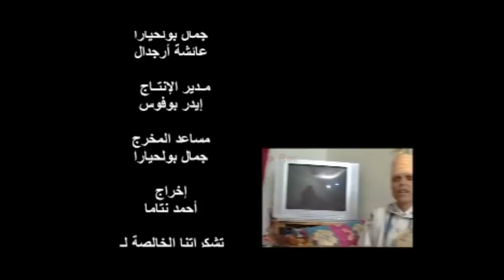أحمد بوالهاوا و محمد أناروز أغنية تحت عنوان (زاينة) | Ahamad Boulhawa & Mohamad Anarouz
Rejoins le fun et le dreamwork AMAZIGH avec HILAL  VISION vous retrouver les nouveautés de la comédie, et le Drama Amazigh, soyez nombreux a nous supporté  est n’oubliez pas de nous laisser vos commentaires pour savoir vos besoins. Et n’oubliez pas de vous abonner pour recevoir des nouveaux produits de notre chaîne et de notre production,HILAL Vision vous remercie pour votre confiance, et vous souhaite des bonne moments avec notre chaîne.
انضم إلى المرح والحلم الأمازيغية مع -هلال فيزيون - التي تجدها في مستجدات الكوميديا ، والدراما الأمازيغية ، كن كثيرًا مدعومًا لنا ولا ننسى أن تترك لنا تعليقاتك لمعرفة احتياجاتك. ولا تنس الاشتراك للحصول على منتجات جديدة من قناتنا وإنتاجنا ، فإن هلال فزيون  تشكرك على ثقتك ، وأتمنى لك أوقاتًا طيبة مع قناتنا.